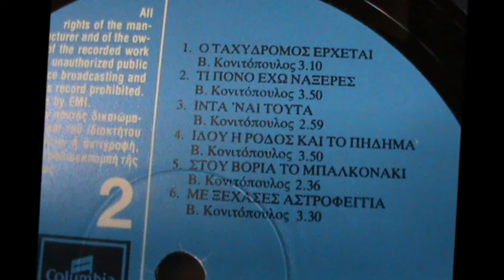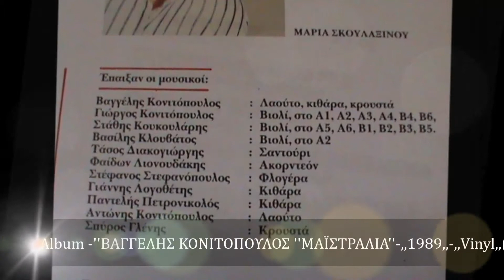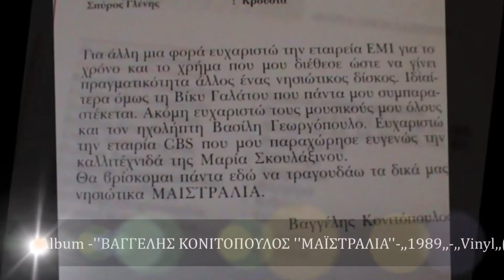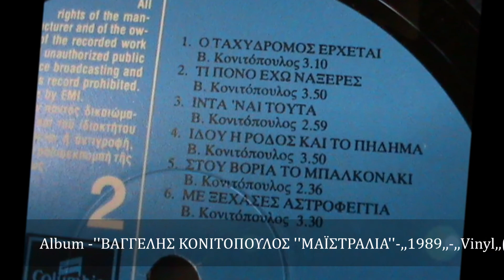ΒΑΓΓΕΛΗΣ ΚΟΝΙΤΟΠΟΥΛΟΣ ''ΜΕ ΞΕΧΑΣΕΣ ΑΣΤΡΟΦΕΓΓΙΑ'' ,,1989,, ,,Vinyl,,